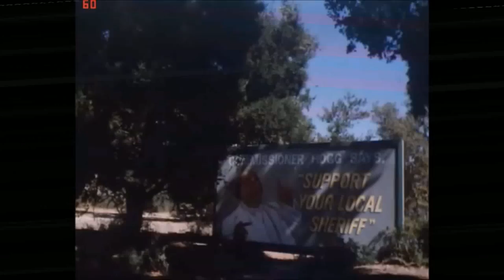General Lee Tribute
This is a tribute to the General Lee star car bearing the Confederate flag on the roof in which the flag has sparked controversy this past 2 weeks or so due to a young man who shot up a church in South Carolina, In a photo of him we see him holding up a rebel flag but that is not the case the confederate flag is not a racist flag it is a symbol of southern heritage and pride.